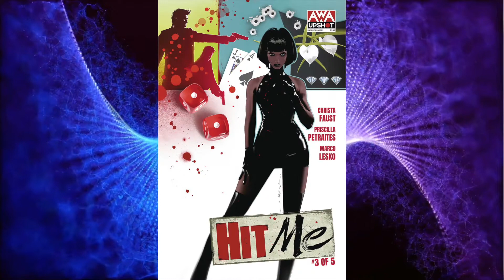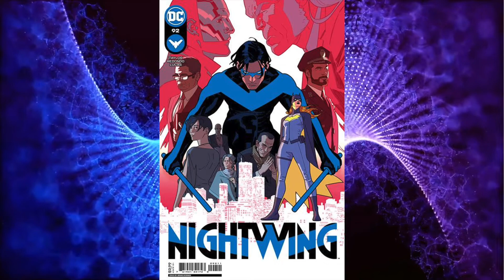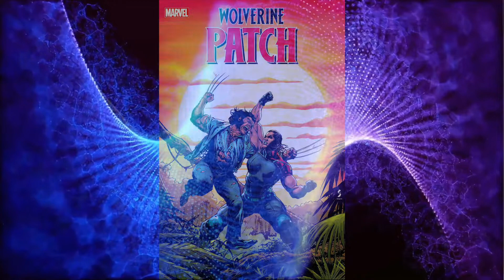New Comic Books and Toys for 5-18-2022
Here are all of the NEW comic books and Toys coming to Digger's Comics and Collectibles this Wednesday May 18th. Make your lists and let us know what you would like us to hold for you. Have Fun and We'll See You Soon!